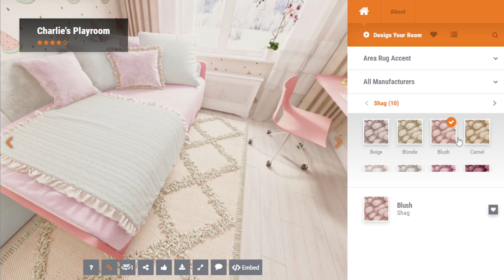Charlie's Playroom - Virtual Bedroom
Visit Charlie's Playroom! This space is cute and ideal for young children with its shades of pink and purple and cute watermelon wallpaper.

Want to change the coloring around, using our free bedroom visualizer tool to change anything in this room to fit your own style.